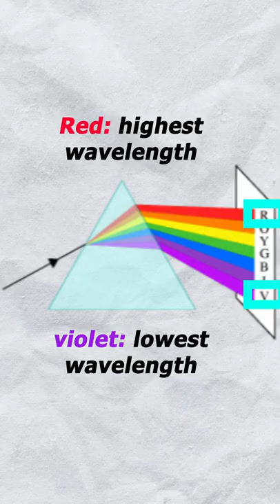Why Red Color Is Used For Traffic Signals?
Have you ever wondered why red color is used for traffic signals? Why danger signs are mostly of red color and What is the logic behind red, yellow and green color in traffic lights? It's related to the concept of wavelength and its relation with the capacity of scattering light. Watch the entire video to know more.